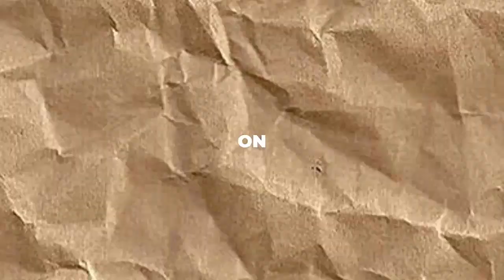The Charli Burnett Conundrum: Will She Stay Or Will She Go On Vanderpump Rules?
Is Vanderpump Rules castmate Charli Burnett saying goodbye to Season 11? While she played a supporting role in Season 10, she proved her loyalty to Raquel Leviss by standing up for her when justice was needed, even though she compared her to a piece of cardboard. Now, the question arises: will Charli return for future seasons? Let's dig deeper into the details.